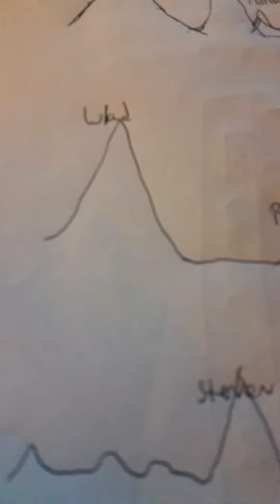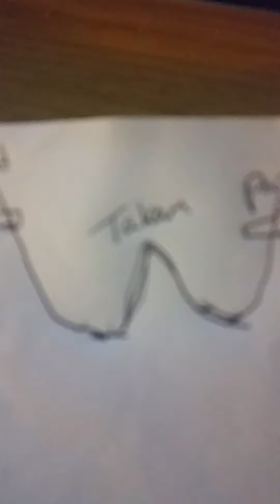Aj, Fury and Wilder what does the evidence show us